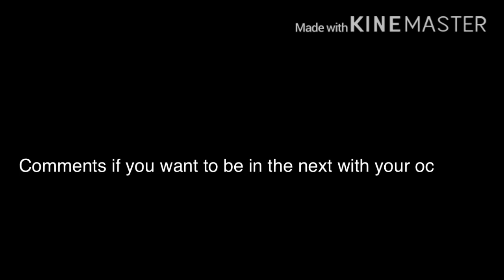Fox james 987 & nightfirewolfie watch memes